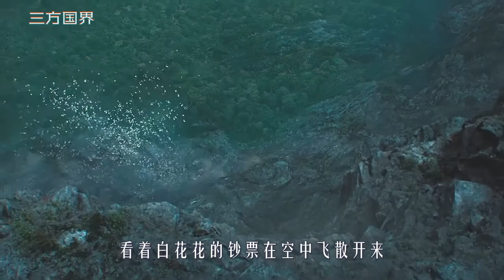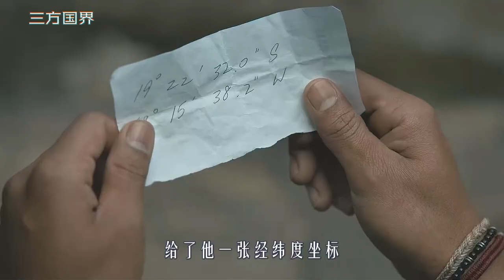退役老兵端掉毒枭老巢，怒抢2.5亿美元，只可惜有钱没命花！动作片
《三方国界》
退役老兵端掉毒枭老巢，怒抢2.5亿美元，只可惜有钱没命花！